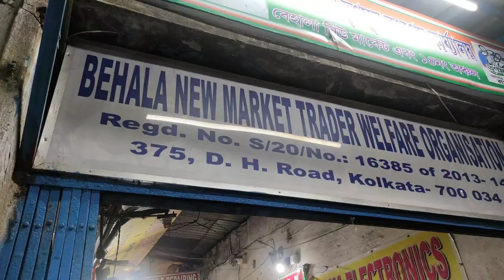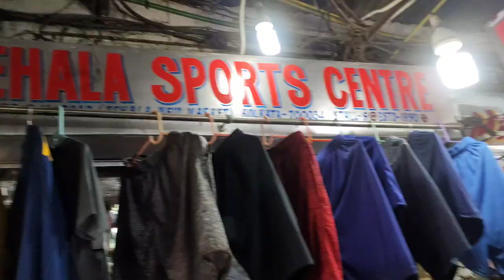চা খাও আর চার মারো😎।। Jersey কেন ছোটো? 😨 #2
All the content of this channel is made by channel owner do not copy or use any content (paid or unpaid). without permission email is given above.